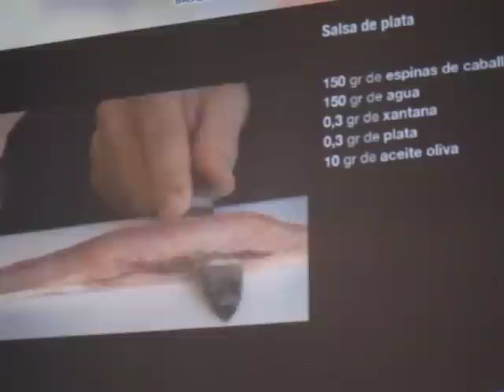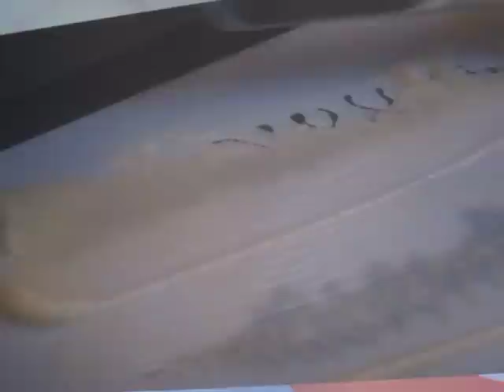A mackerel by El Celler de Can Roca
Video Recorded during the culinary congress San Sebastian Gastronomika 2013.